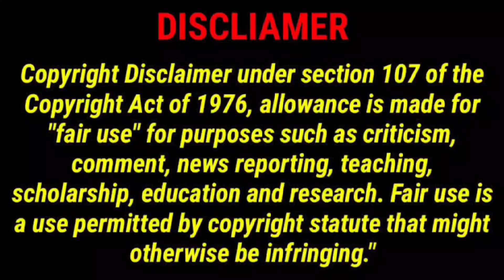Sharing and caring Skit by our 4th class students